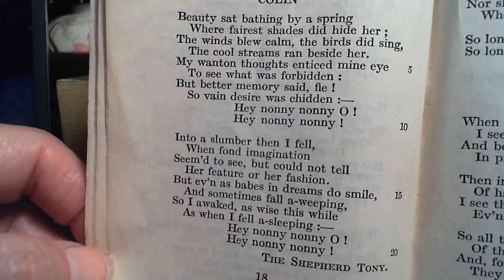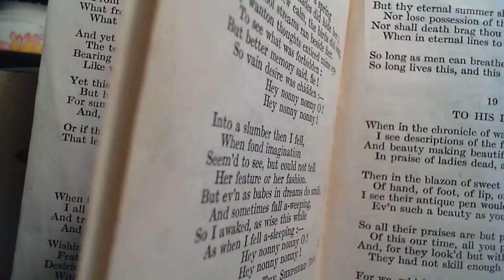Colin - The Shepherd Tony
17 Colin
The seventeenth poem in the collection.